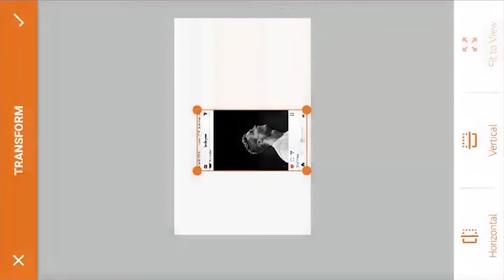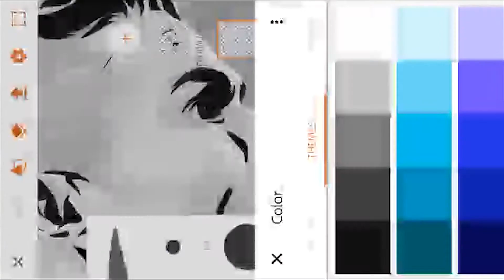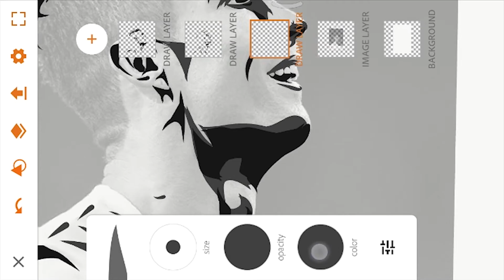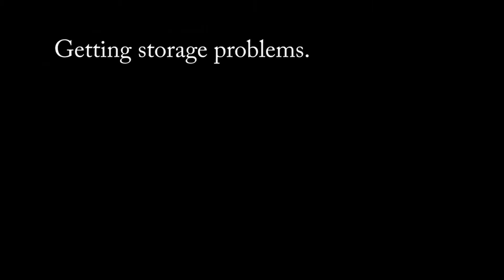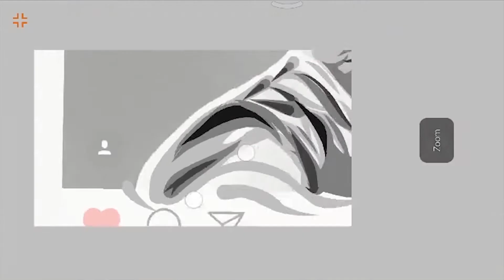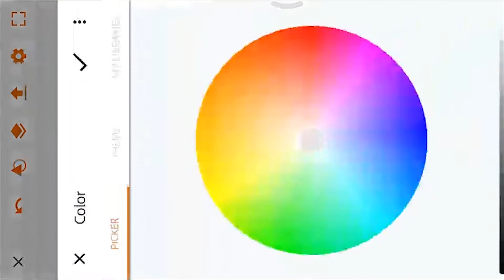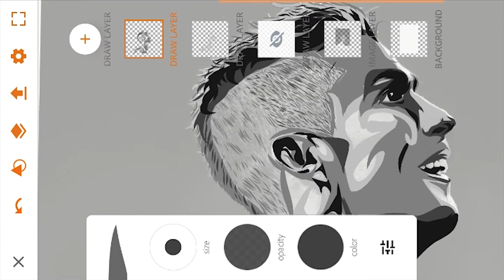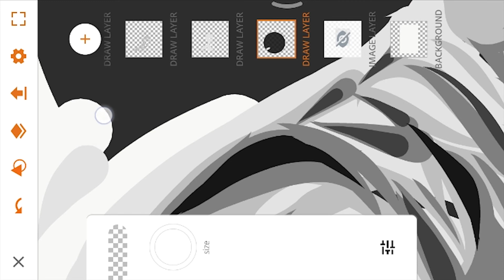CRISTIANO RONALDO - VECTOR Illustration Tutorial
Where to get PNG, Picsart, etc ?
--- Get their links in required videos descriptions